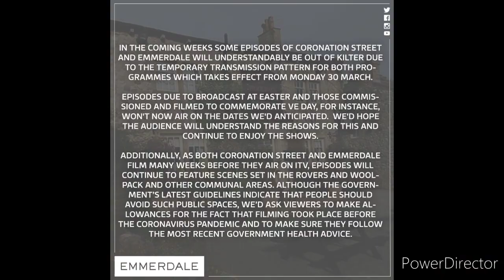Coronation Street - David Gives Leanne and Nick Advices About Epilepsy (15th May 2020)